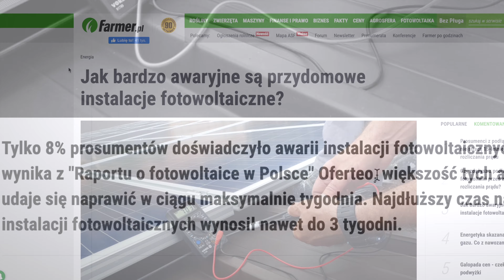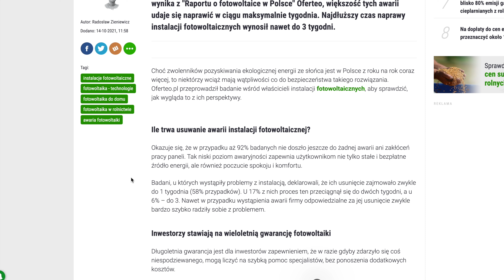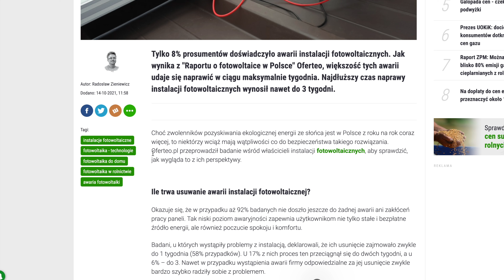fotowoltaika - Mówią, że co 12 instalacja miała awarię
Czy fotowoltaika jest awaryjna?
25 lat gwarancji a co roku naprawa?
Jeżeli podoba Ci się to co znajduję dla was w sieci, daj mi proszę SUBSKRYPCJĘ. To dla mnie ważne.

Czy możesz mi postawić kawę?

Zapraszam również na grupę na FACEBOOK,

 @Panele Fotowoltaiczne
 @Pompa Ciepła i PV
 @Tomasz Żyłka PV
@na prad po Polsce